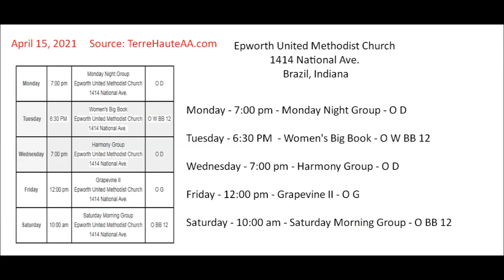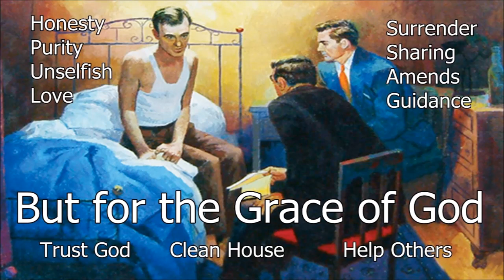Alcoholics Anonymous Meetings in Brazil, Indiana - April 15, 2021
SURRENDER
SHARING
AMENDS
GUIDANCE

HONESTY
PURITY
UNSELFISHNESS
LOVE

TRUST GOD
CLEAN HOUSE
HELP OTHERS

Alcoholics Anonymous,
Chapter 5,
How it works,
AA,
Dr Bob,
Bill W,
Big Book,
12 Steps,
RECOVERED,
Powerless,
1st Step Experience,
Craving,
Desire,
Real Alcoholic,
Easy Does It,
4 Absolutes,
Honesty,
Purity,
Unselfishness,
Love,
Keep Coming Back,
Clarence Snyder,
AA Cleveland,
Akron Ohio,
Founders',
Serenity,
Amazing Grace,
The Doctor's Opinion,
Dr Silkworth,
drunk,
sober,
How it works,
Big Book,
12 Steps,
1st Step Experience,
Alcoholic,
Easy Does it,
Absolutes,
aa meetings,
sobriety,
aa speaker,
oxford group,
miracle,
peace,
serenity,
fellowship,